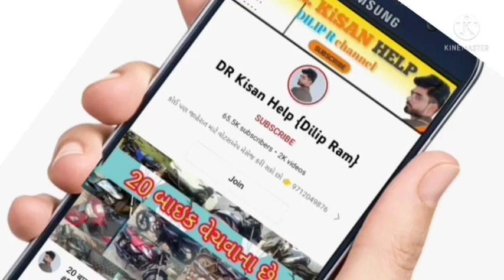આઇશર 485 ટ્રેકટર વેચવાનું છે